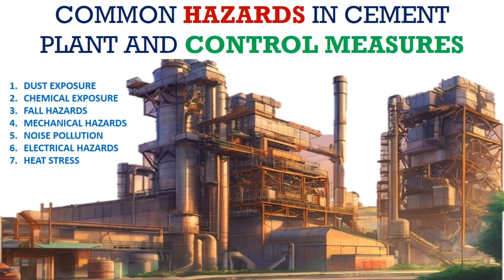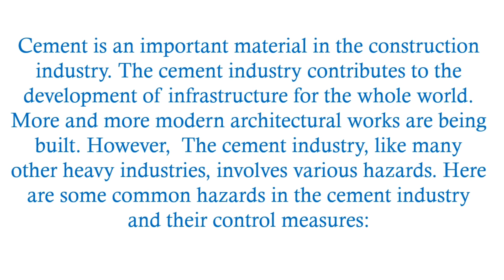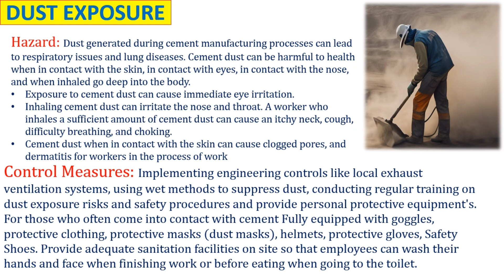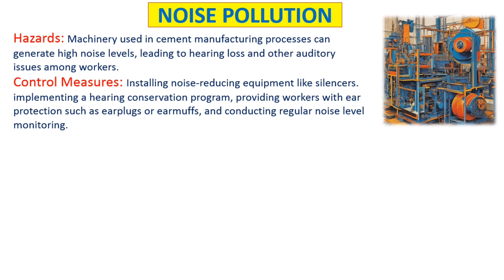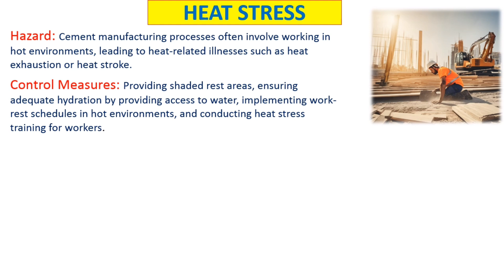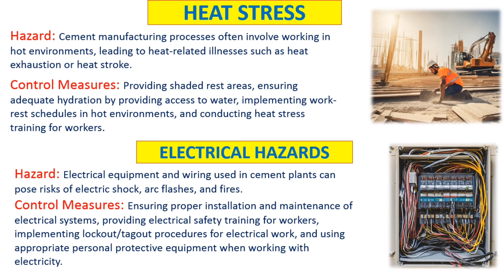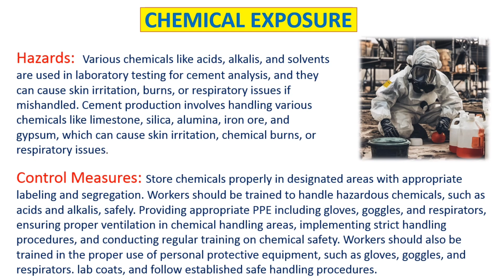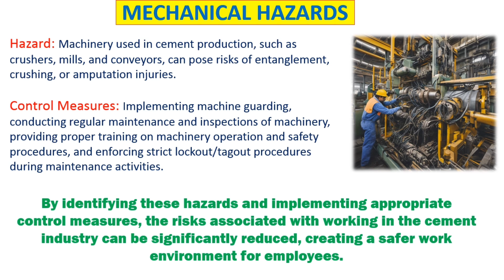Hazards In Cement Manufacturing | Common Hazards in Cement Plant | Cement Industry Safety Protocols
This video is about Common Hazards in Cement Plant.
Hazards In Cement Manufacturing and Cement Industry Safety Protocols.
How Safe Are You At Your Worksite??

I only use pieces from various sources for getting point across where necessary. The information contained in this Video is for reference only, this document does not constitute legal advice. Consult with your own company HSE Dept. for advice on compliance with all applicable state and federal regulations. You Must Ensure That You are Aware of The Most Recent Legislation, Equipment & Processes, and As Well As Current Practices. This Document Is Shared For Information To Help HSE Professionals in their Daily Routine Work At Site/Plant/Construction Project. This document may be applicable to assist in establishing a health and safety program at your worksite. However, it is critical that you evaluate your own unique circumstances to ensure that an appropriate program is established for your work site. It is strongly recommended that you consult relevant professionals, health and safety specialists to assist in the development of your own program. Further, this document does not replace the need for employers to ensure their workers are trained and competent. The law changes from time to time with new legislation, amendments to existing legislation. It is important that you keep up with these changes and keep yourself informed of the current law.